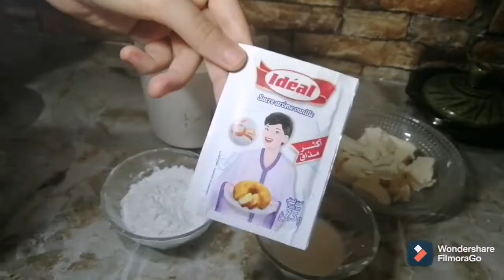طارط التفاح باكريمة من اروع ماستتذوقيه بمذاق جديد وهائل بطريقة سهلة روعة روعة